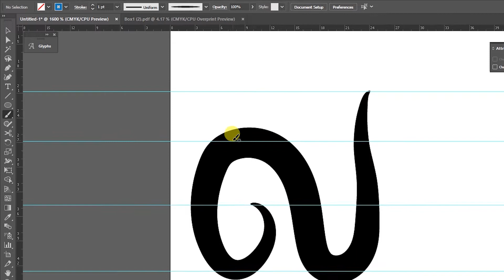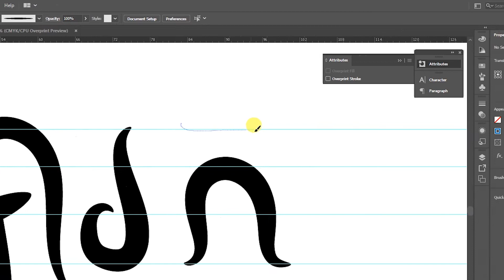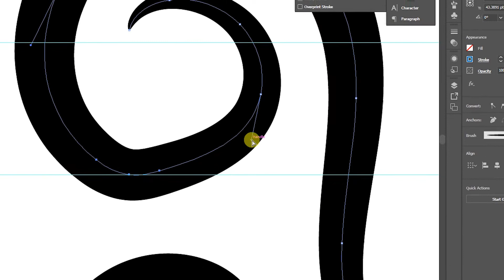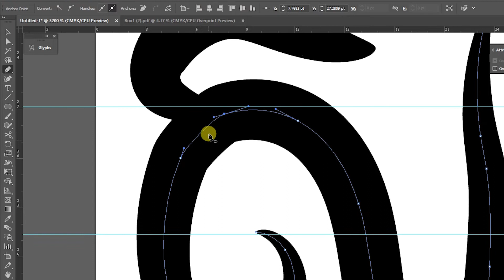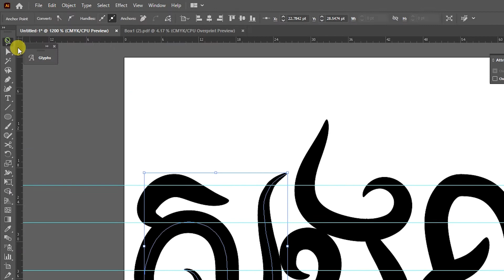Sangsa Knong jet Artworks with Adobe AI 2022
Welcome to join my videos.